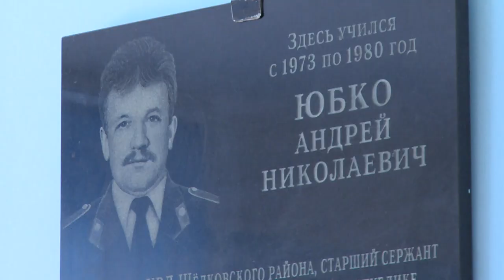Подвиг А. Юбко вспоминали в 10-й школе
Подвиг Андрея Юбко вспоминали в 10-й школе: там собрались на торжественное построение школьники, их педагоги и ветераны районного управления внутренних дел.